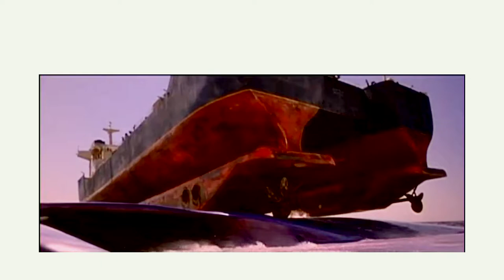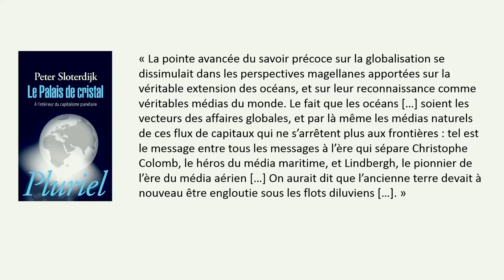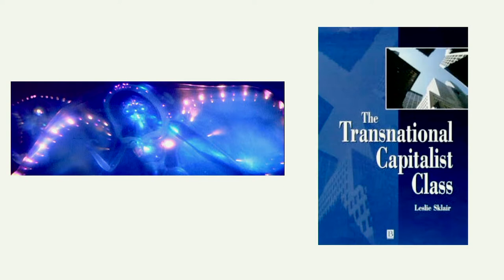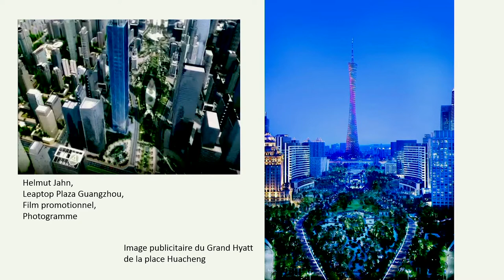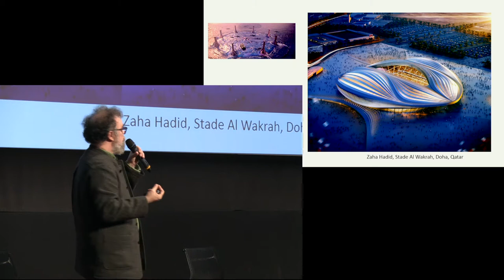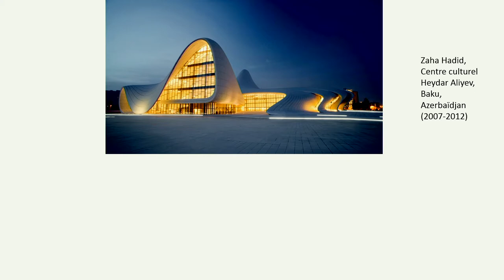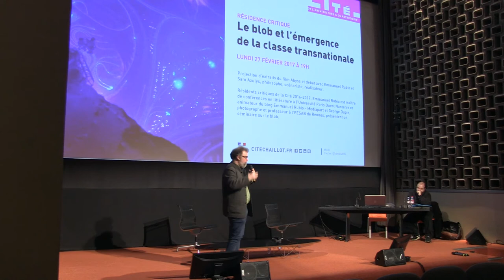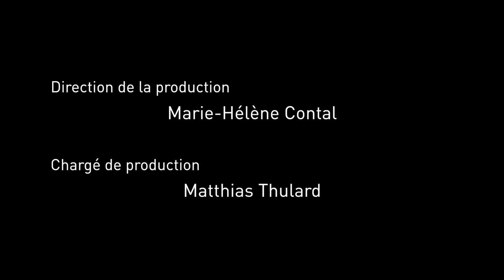Le blob et l'émergence de la classe transnationale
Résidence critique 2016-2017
Attention au blob : Rêves et cauchemars de l'architecture à l'heure de l'informatique

Session 4 : Le blob et l'émergence de la classe transnationale
lundi 27 fevrier 2017 à 19h00
Projection et débat
Projection d’extraits du film Abyss, commentés par Emmanuel Rubio et Sam Azulys, philosophe, scénariste, réalisateur

Abyss, sorti en août 1989, fascine les architectes pour ses innovations techniques et l’usage précoce des logiciels informatiques qui migreront bientôt vers la réinvention du bâti. Le blob y fait une sympathique apparition, apparemment des plus bégnines. Mais le scénario de James Cameron avait aussi de quoi retenir l’attention. Car le film, outre l’architecture à venir, pourrait encore avoir prophétisé les conditions nouvelles – historiques, économiques, politiques – dans lesquelles elle verrait le jour.

Est-ce pure coïncidence si l’ordre mondial nouveau, quelques mois avant la chute du mur de Berlin, se voit imposé sur les écrans par un vaisseau surgi des eaux… qui annonce formellement les constructions les plus audacieuses de Zaha Hadid et son usage spectaculaire de l’informatique ? Si cette étrange poche de vie et de pouvoir laisse déjà deviner les bulles et blobs qui feront bientôt leur apparition au cœur des terres globalisées, et ce jusqu’à Pékin, au contact même de l’Assemblée du Peuple et de la Cité Interdite ? James Cameron / Zaha Hadid, James Cameron / Paul Andreu : il y a là peut-être un dialogue à restituer, pour une exploration renouvelée des abysses néolibéraux.

Résidents critiques de la Cité 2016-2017, Emmanuel Rubio, maître de conférences en littérature à l’Université Paris Ouest Nanterre et animateur du blog Emmanuel Rubio - Mediapart, et George Dupin, photographe et professeur à l’EESAB de Rennes présentent un séminaire sur le blob : figure fétiche de la conception de l’architecture par ordinateur à partir des années 90, créature mythique de la culture populaire américaine tout aussi bien, le blob apparaît comme l’objet idéal pour une lecture culturelle de l’architecture, à même de penser la discipline dans une perspective médiatique, où l’informatique renouvelle les conditions de production mais aussi la sphère sociale elle-même, et l’imaginaire commun.

Programme : Attention au Blob - REVES ET CAUCHEMARS DE L'ARCHITECTURE A L'HEURE DE L'INFORMATIQUE

mardi 18 octobre 2016 : L'espace informatique, de la science-fiction cyberpunk à l'art de construire: pour une approche de l'architecture par le medium

mardi 29 novembre 2016 : Le blob sur grand écran et ailleurs: petite mythologie de la maison dévorante

mardi 13 decembre 2016 : L'ambivalence au coeur des villes

lundi 27 février 2017 : Le blob et l'émergence de la classe transnationale

mardi 28 mars 2017 : Ils sont parmi nous : géographie mondialisée d'une architecture venue d'ailleurs

mardi 2 mai 2017 : la chine, empire du blob ?

mardi 6 juin 2017 : le blob en France, rencontre avec X-TU